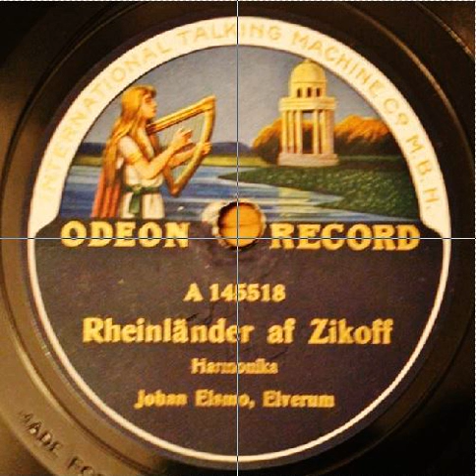Johan Elsmo, Elverum - Rheinländer af Zikoff - Odeon A 145518 - 1913 (?)